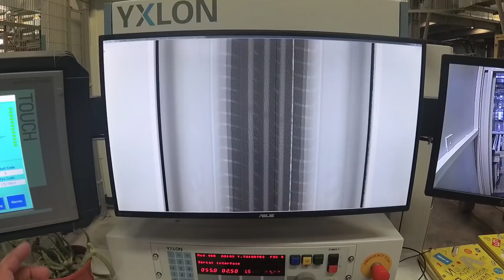Eksklyuziv Ekskursiya! (Yagona bo’lish monopoliya deganimi?!)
Assalomu aleykum! Blogning bugungi sonida bizni O’zbekistonda yagona avtomobil shinalari ishlab chiqaruvchi zavodga eksklyuziv ekskursiya kutadi! Video oxirida o'z taasurotlarim bilan bo'lishdim! Siz ham fikringizni albatta kommentariylarda qoldiring!

Konkursimizda qatnashing! YouTube kanalimizga obuna bo'ling, shu video ostida kommentariy qoldiring. Bosh sovrin NEOLINE antiradari. Natijani 12 may kuni e'lon qilamiz!
Konkurs natijalarini maxsus servisi yordamida aniqlaymiz!

Oʻz fikrilani kommentariylada qoldirishni, Instagram akkauntimga (@choynakningqopqogi) obuna bo’lishni unutmela!

Video yoqqan boʻlsa layk bosing! Kanalimga podpiska qiling va blogning yangi sonlarini kuzatib boring!